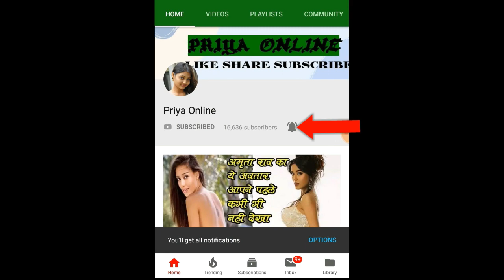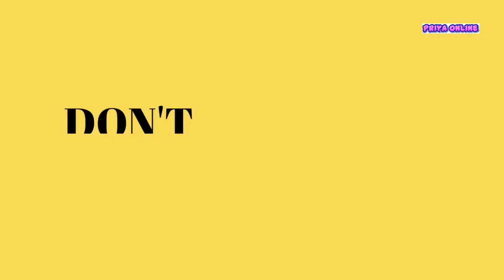India के लिए कई मेडल जीतने वाली एथलीट गीता, गुजारे के लिए बेच रहीं सब्जियां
Circumstances make us strong. Then man does anything to live life. When the financial situation worsens, even after all the talent, the person does life by doing anything. A similar story is that of athlete Gati Kumar.

Geeta Kumari has won medals in many competitions including Eastern Region Junior Athletics Championships. He is seen as the pride of Jharkhand. However, these days he is forced to sell vegetables with his parents. Economic weakness is overshadowing their talent. In walking and cross country, Geeta, who has got iron of her talent, is living life by selling vegetables.

According to the report of News18 Hindi, Geeta's father Indradev Prajapati and mother Budhni Devi work to sell vegetables. They have become elderly. In such a situation, Geeta has also joined them in this work so that they can at least earn a living. She picks up a crate of vegetables. They help the mother-father as much as possible. After this she sells vegetables to customers.

The head of the region says, the economic condition of Gita has deteriorated due to Corona. In such a situation, they have to work to sell vegetables. We demand from the government that Shaan Geeta of the state should help, so that he can play and bring laurels to the country in athletics.

Please tell that Geeta has been in athletics since 2012. She has won medals in the Nationalist Zone East in the 3,5,10 and 20 km events. In the state level competition, the farm medal has won two medals in the college seat chancellor trophy and 5 medals in the inter college games. She was also selected in the Jharkhand team, but for some reasons she could not participate in it.